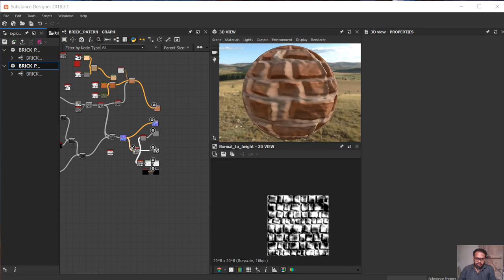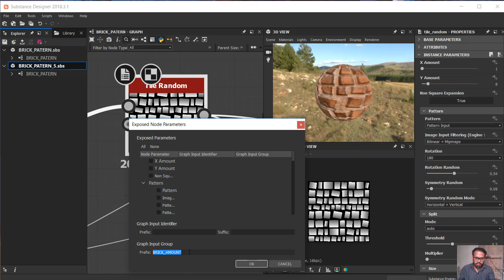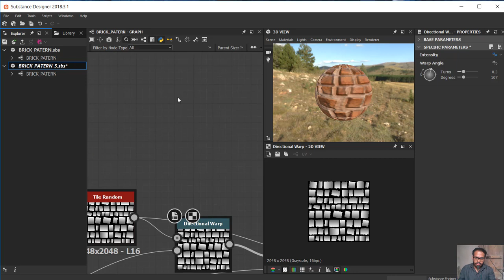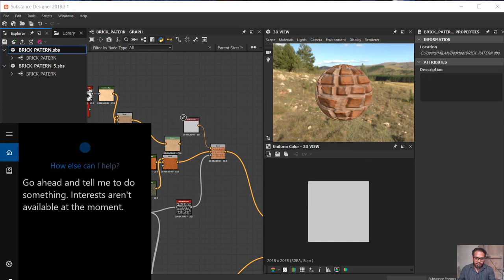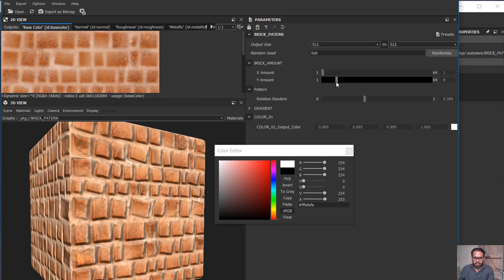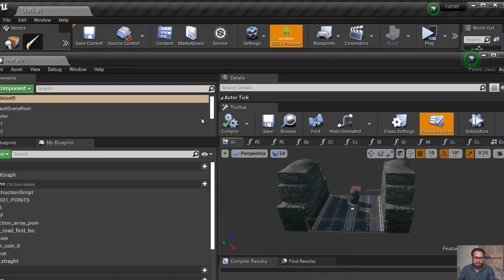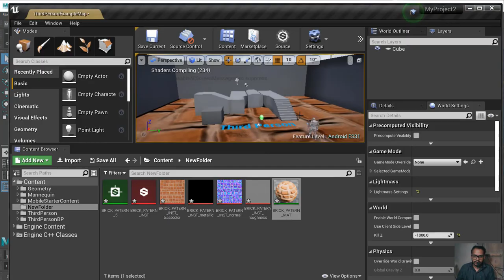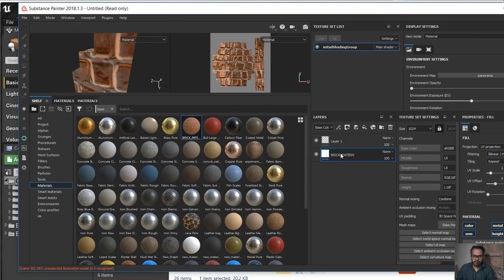substance designer beginner tutorial in Hindi 03 | Export Sbsar and use painter,player,Unreal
This tutorial we discuss how to export sbsar material substance designer to import substance player, substance painter, unreal engine
substance designer beginner tutorial in Hindi 03.
This is a substance designer beginner tutorial series. In this series, we learn how to create material using the substance, user interface, nodes, exporting objects,, use various 3d software, So continue started this series, you can check my other videos in this playlist. Thank you for joining me.

In this video, we gonna learn to create a project, set up output, save the output